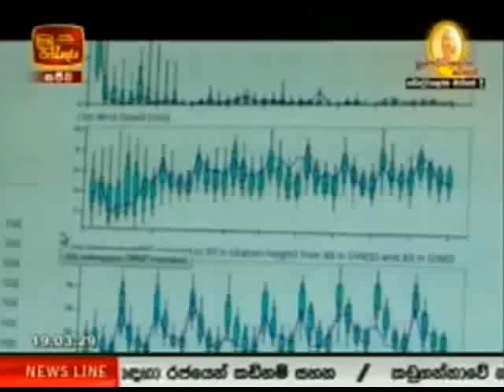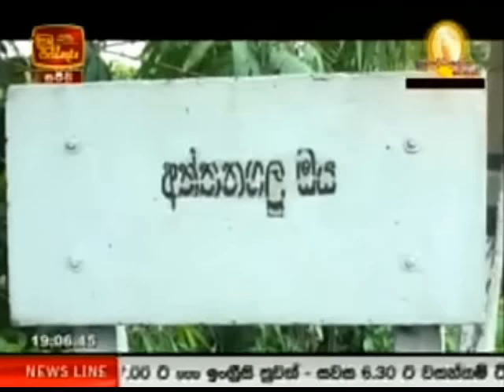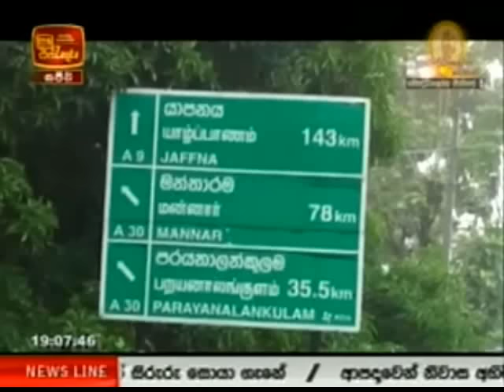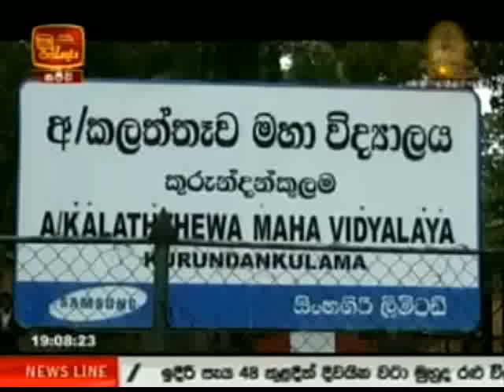itn 7a 17052016